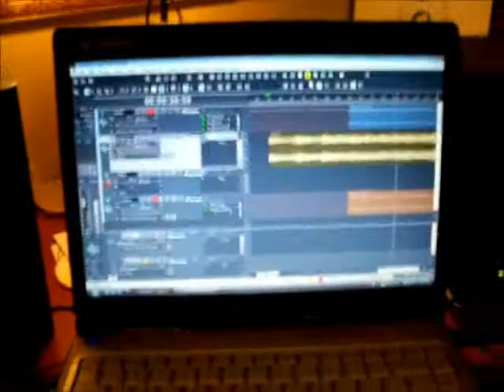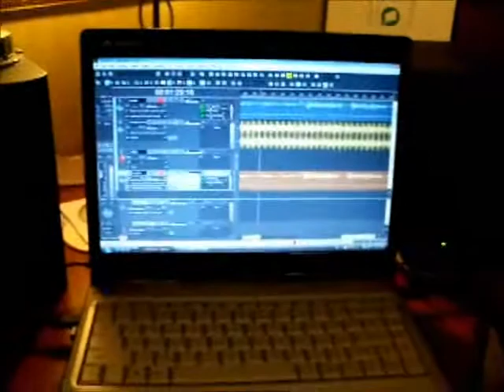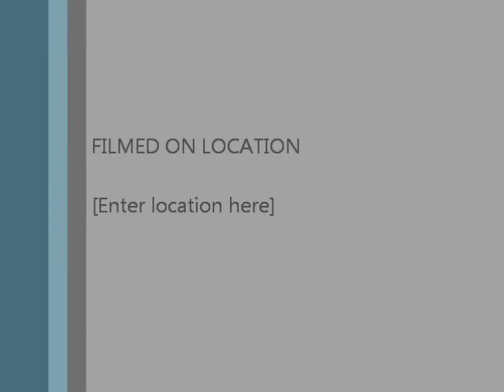dark rider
Music